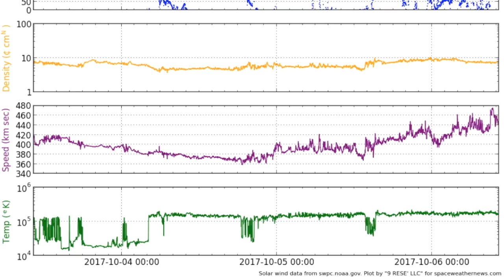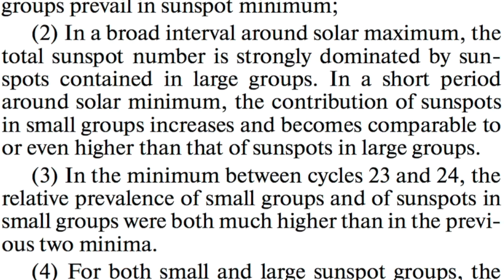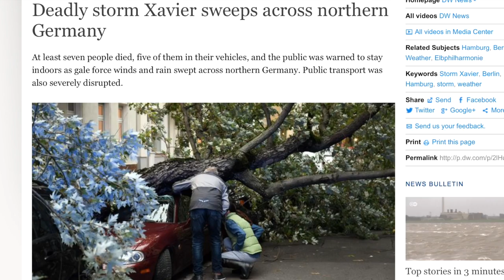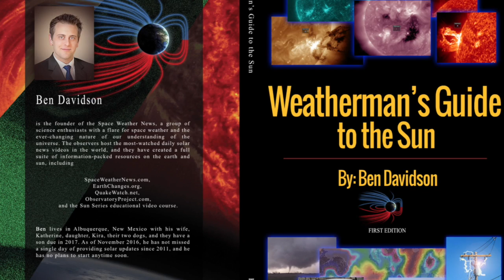Key Sun Study, Radiation & Deadly Storm in Europe | S0 News Oct.6.2017